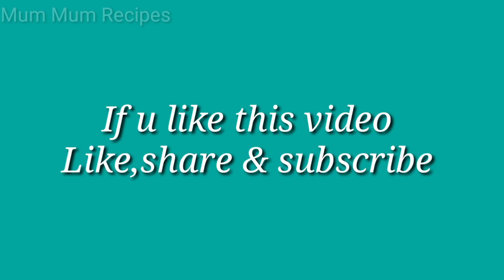Homemade skin lightening cream | கரும்புள்ளி, தழும்புகள் மறைய | முக பொலிவு பெற வீட்டிலேயே கிரீம்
In this video we are going to see about natural homemade face cream.

Ingredients

Potato(boiled)- 1
Lemon juice - 1 tbsp
Kasturi turmeric powder - 1/2 tsp

1.Boil the potatoes n peel off skin.

2.In a mixie jar add potato,lemon juice , kasturi turmeric powder ,rice flour & potato boiled water 2 tbsp.

3.Grind to a smooth paste.

4.Homemade skin brightening cream is ready.

5.Apply it on face n wash after 5 mins.

For better results use continuously.

# skin care,face lightening cream,homemade face  cream,natural face cream,organic face cream, face cream at home